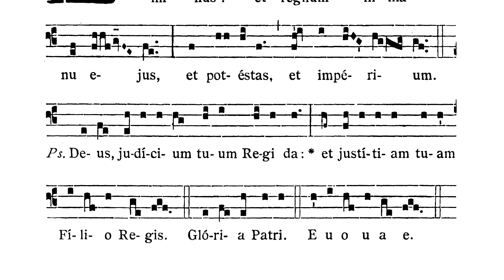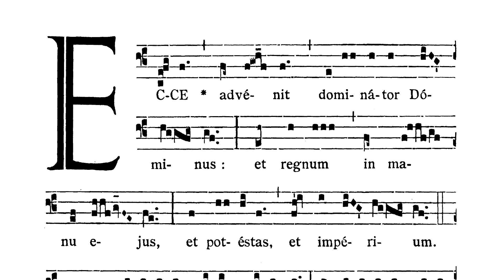In Epiphania Domini - Introitus (Ecce advenit)